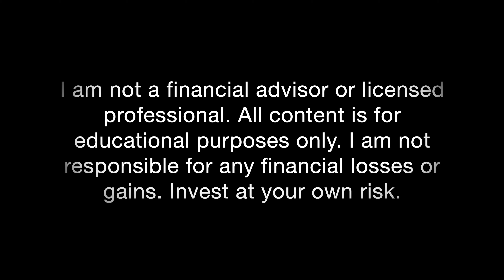How NIO Stock Could be a Millionaire-Maker Stock - Part 3 - Robotaxi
In today's video we will discuss how NIO stock could become a millionaire-maker stock by offering robotaxis. I believe robotaxi service is going to be a very important business for NIO in the future. Autonomous driving is going to play a very big part in our future and I believe that NIO should try and roll out their robotaxis as quickly as they can. I believe that this will be a longer term investment and will most likely not see any significant change in the nex 3-5 years.

Intro: (0:00)
App: (0:45)
NIO Users: (1:15)
NIO Owned Vehicles: (2:10)

I am long NIO stock.

I am not a financial advisor or licensed professional. I am not responsible for any financial losses or gains. Invest at your own risk.